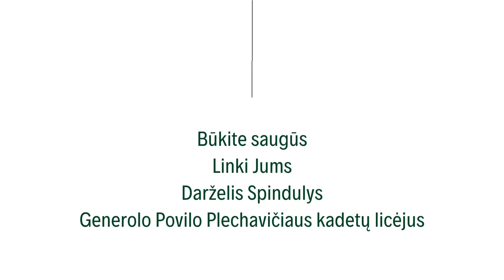Evakuacija darželyje Spindulys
Darželyje Spindulys vyko kelių grupių evakuacija.